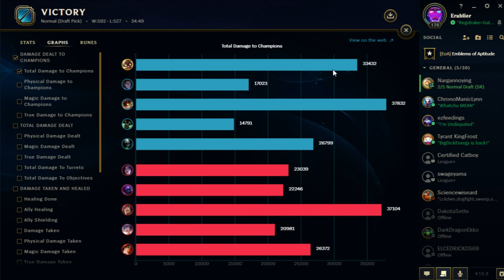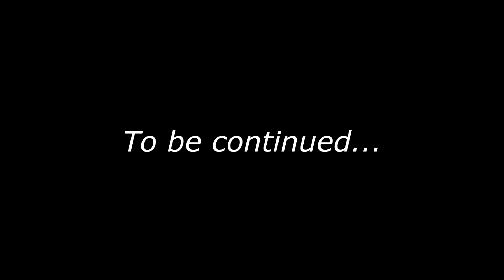Runeterra: WWI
Remember: If you see a Nazi in person, break their fucking jaw